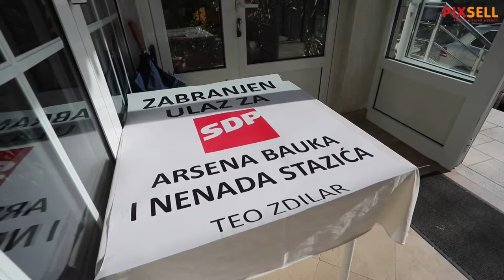Vlasnik hotela Zdilar u Prološcu zabranio ulaz Arsenu Bauku i Nenadu Staziću